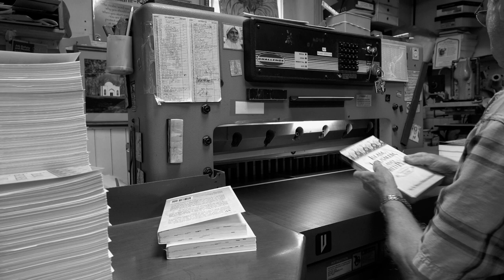Final Trim Of A Book by M. R. Bawa Muhaiyaddeen - Sony Cyber‑Shot RX10 IV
Final trim of the book
Islam Jerusalem and World Peace
by M. R. Bawa Muhaiyaddeen
Printed by The Fellowship Press in Philadelphia PA
Time of this video June 20 2018
Video made with a Sony RX10 IV